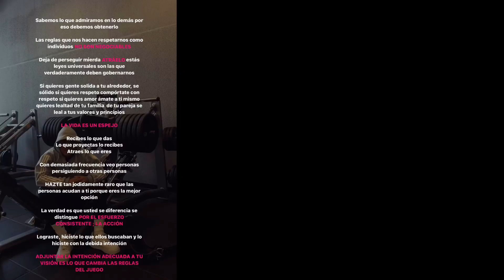Conecta Con Tu Esencia (Cambiará tu vida radicalmente)